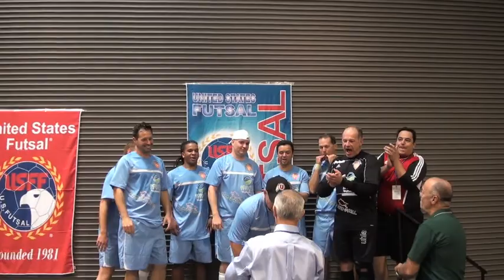David Januario Futsal 2012.mov